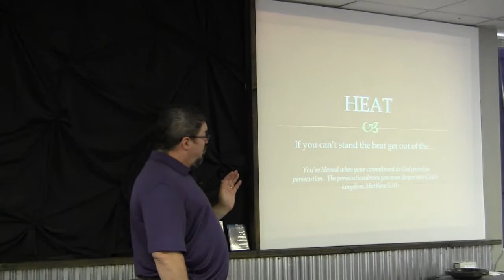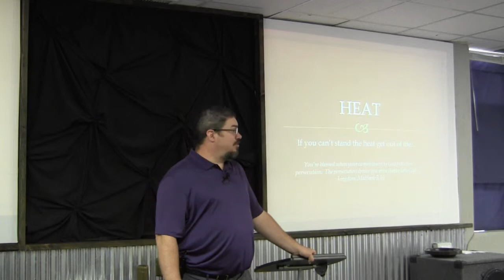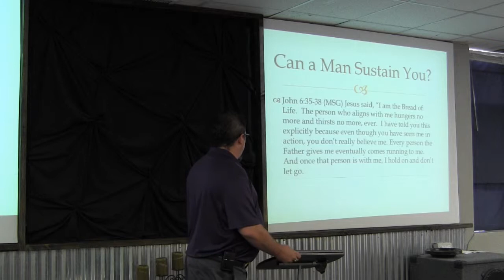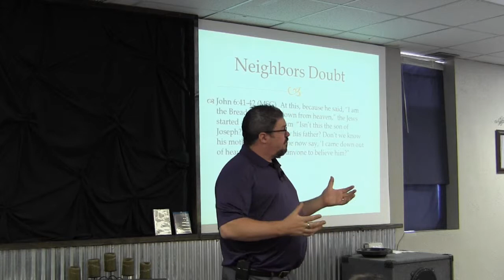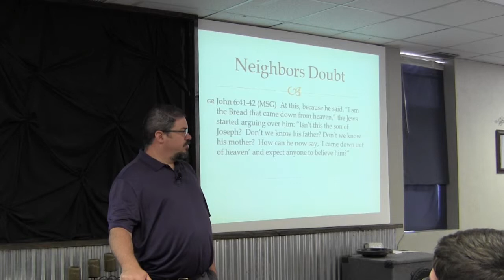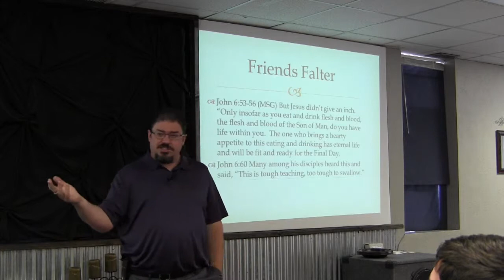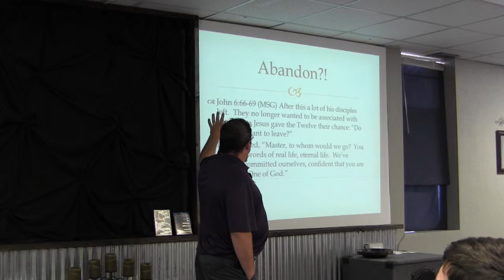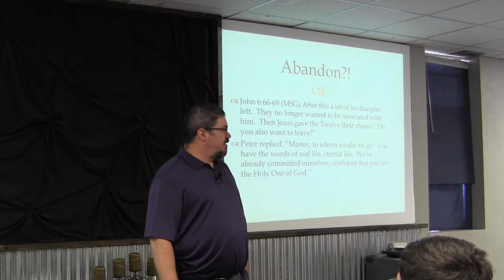Heat 081113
The next in our series called Heat...about being hungry for God.